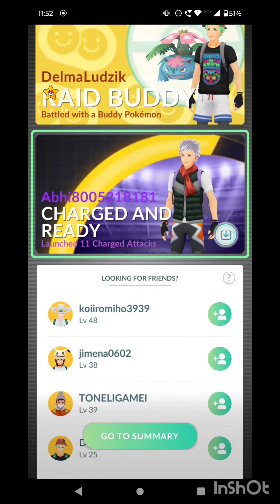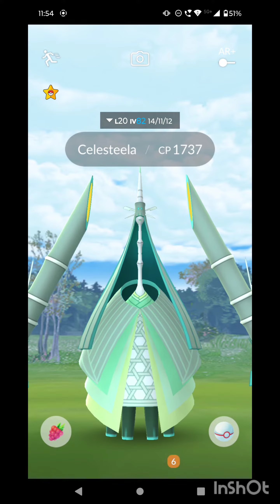Electrifying Celesteela Raid !!! electivire से हुआ सामना!😱